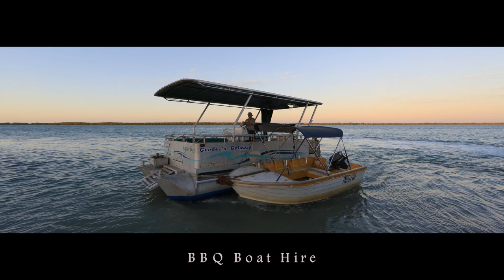Gee-Dee's Cabins Karumba Presented by Peter Bellingham Photography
Welcome to Gee-Dee's Family Cabins

Sharon and Jeff Batt welcome you to Gee Dee's Family Cabins at Karumba Point, affordable family-style, couples or fisherperson accommodation on the Gulf of Carpentaria at the mouth of the Norman River.

This is the only stretch of beach that can be reached by a sealed road in the Gulf Savannah region. Well known for its fishing and prawning, this area is also rich in bird-life, particularly after the wet season. Karumba was once a base for Empire flying boats on their journey from Sydney to London and later as a Royal Australian Air Force base for Catalina Flying Boats. Karumba Point has a history that goes back as far as 1872.

At Karumba Point accommodation travellers who have been just about everywhere in Australia will tell you there is nowhere with quite the same atmosphere as Karumba in winter. It's friendly and totally laidback. Some people claim it's the best spot in the world to be sitting while you're watching the sunset.

The whole mood is relaxed as travellers, fishermen, birdwatchers and locals gather in the late afternoon to enjoy the "million dollar sunset" across the Gulf of Carpentaria.